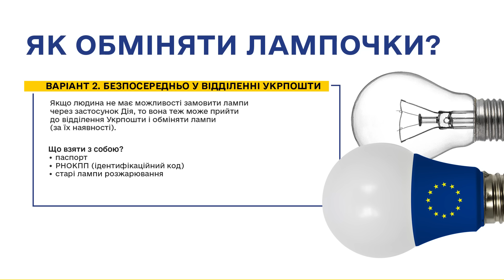Як обміняти 5 старих ламп розжарювання на 5 LED-ламп в рамках підтримки ЄС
Українці вже можуть обміняти 5 старих ламп розжарювання на стільки ж енергоощадних LED-ламп в рамках в рамках підтримки ЄС українського енергетичного фронту.

Для участі в програмі залиште заявку в застосунку Дія:
🔸 авторизуйтесь в застосунку;
🔸 оберіть Послуги – Обмін лампочок;
🔸 вкажіть контактний номер телефону та відділення Укрпошти, у якому бажаєте отримати лампи;
🔸 зазначте тип та кількість світлодіодних ламп, які бажаєте отримати.

👉 Обміняти лампи у відділеннях Укрпошти можна і без реєстрації – у такому випадку обмін можливий лише за наявності ламп у відділенні Укрпошти.

Ukrainians can already exchange five old incandescent lightbulbs for the same number of energy-saving LED light bulbs as part of the EU support for Ukraine's energy front.

 How to apply in Diia:
🔸 log in to the App
🔸 select Services – Light bulbs Exchange
🔸 enter your contact phone number and a convenient Ukrposhta office to exchange the bulbs
🔸 choose the type and number of LED light bulbs you want to receive

👉 You can also exchange your lightbulbs at Ukrposhta offices without prior reservation. In this case, lightbulbs will exchanged upon their availability.